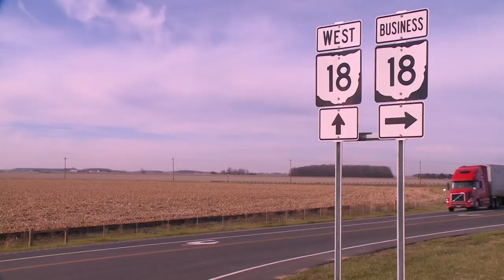State Route 18 Opens in North Baltimore, Ohio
The new State Route 18 Opens to allow truck traffic to bypass North Baltimore when traveling to the CSX Intermodal site.